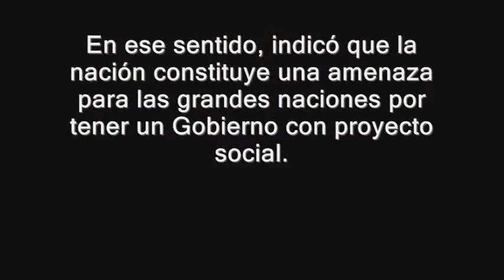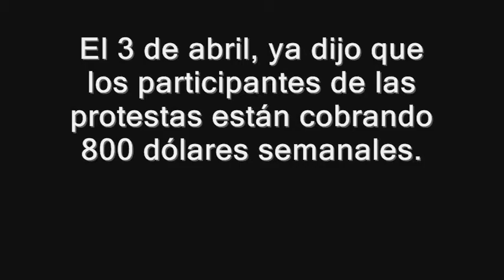Fox y Uribe involucrados en plan para desestabilizar a Venezuela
Ministro del Interior de Venezuela expuso un "plan insurreccional" orquestado por la extrema derecha nacional e internacional